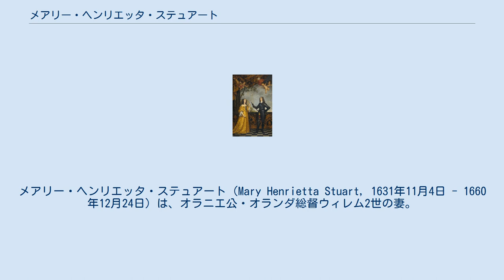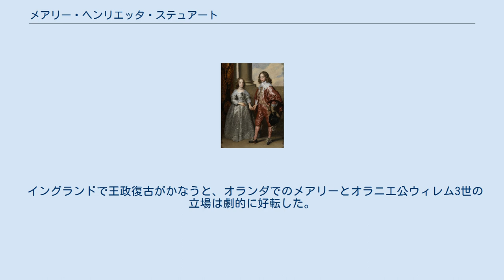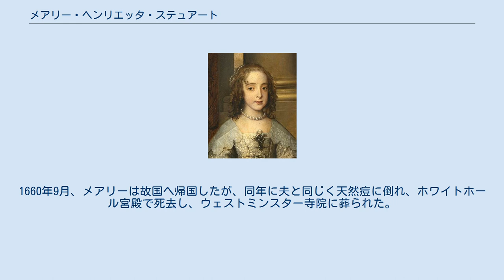メアリー・ヘンリエッタ・ステュアート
プリンセス・ロイヤル
メアリー・ヘンリエッタ・ステュアート（Mary Henrietta Stuart, 1631年11月4日 - 1660年12月24日）は、オラニエ公・オランダ総督ウィレム2世の妻。
 イングランド・スコットランド王チャールズ1世と王妃ヘンリエッタ・マリア・オブ・フランスの長女として、ロンドンのセント・ジェームズ宮殿で生まれた。
兄にチャールズ2世、弟にジェームズ2世、グロスター公ヘンリー、妹にエリザベス、オルレアン公フィリップ1世妃ヘンリエッタ・アンがいる。
フランス王ルイ14世は母方の従弟に当たる。
 1641年、オラニエ公ウィレム2世と結婚した。
1642年、イギリス（当時はイングランド）王室最初のプリンセス・ロイヤルの称号を父から授けられた。
この称号はフランス王女だった母が、故国で王の長女に授けられる「マダム・ロワイヤル」と同じものをメアリーに授けて欲しいと願ったことから父が創設した。
 1642年にはイングランドにいたが、清教徒革命（イングランド内戦・第一次イングランド内戦）勃発直前に母と共にオランダへ渡った。
革命の進行につれ他の王族達も大陸へ亡命するようになり、兄チャールズや弟のヨーク公ジェームズ、ヘンリーをオランダに迎え入れた。
 1647年、夫ウィレム2世がオランダ総督に就任したが、わずか3年後の1650年11月6日に天然痘を発症しアムステルダムで急死した。
その8日後の14日、メアリーは長男ウィレム3世（後のイングランド・スコットランド王ウィリアム3世）を出産した。
彼女は姑アマリア、ブランデンブルク選帝侯フリードリヒ・ヴィルヘルム（ウィレム2世の妹婿）と共に幼児ウィレムの後見者となった。
 しかし、メアリーは清教徒革命の影響で自分を頼って亡命してきたステュアート家の王族を厚遇したため、オランダで人気がなかった。
しかもウィレム2世亡き後のオランダは、政治指導者ヨハン・デ・ウィットがオラニエ家の権力を制限するようになっていった上、国民はメアリーが兄チャールズと弟ヨーク公を支援するのを許容できず、縁者を受け入れるのを禁じられた。
こうした逆風から1654年から3年間、メアリーはオランダ国外で過ごさなくてはならなかった。
1657年にメアリーはオランダ摂政となったが、隣国の支配を狙うフランス王ルイ14世がたびたび介入するため、困難な統治を強いられた。
 イングランドで王政復古がかなうと、オランダでのメアリーとオラニエ公ウィレム3世の立場は劇的に好転した。
1660年9月、メアリーは故国へ帰国したが、同年に夫と同じく天然痘に倒れ、ホワイトホール宮殿で死去し、ウェストミンスター寺院に葬られた。
 ステュアート朝の家系図